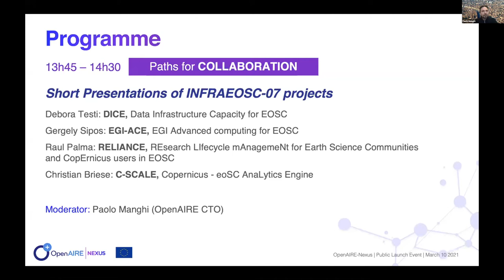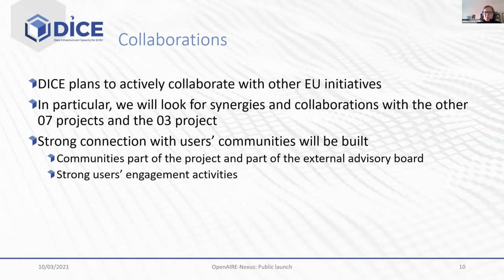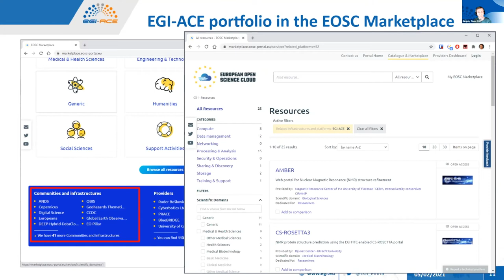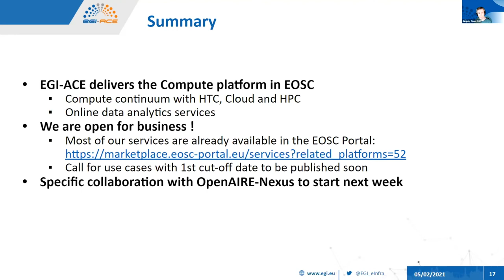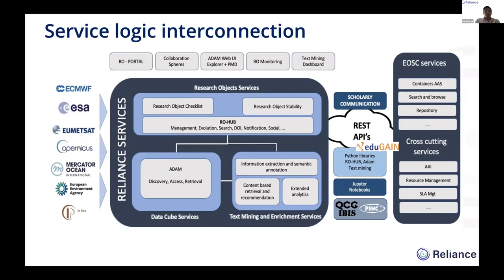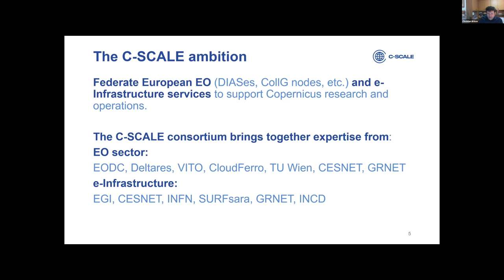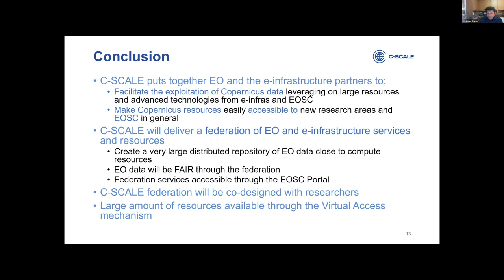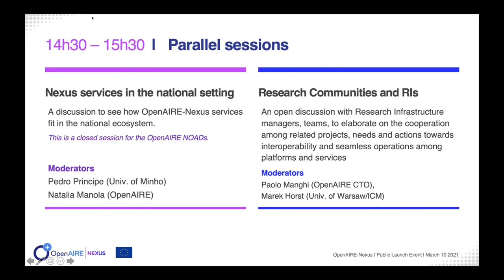OpenAIRE-Nexus Public Launch | Paths for collaboration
Programme
Paths of Collaboration
Short Presentations of INFRAEOSC-07 projects
00:02:10 - Debora Testi: DICE, Data Infrastructure Capacity for EOSC
00:12:07 - Gergely Sipos: EGI-ACE, EGI Advanced computing for EOSC
00:31:26 - Raul Palma: RELIANCE, REsearch LIfecycle mAnagemeNt for Earth Science Communities and CopErnicus users in EOSC
00:45:00 - Christian Briese: C-SCALE, Copernicus - eoSC AnaLytics Engine

Moderator: Paolo Manghi (OpenAIRE CTO)